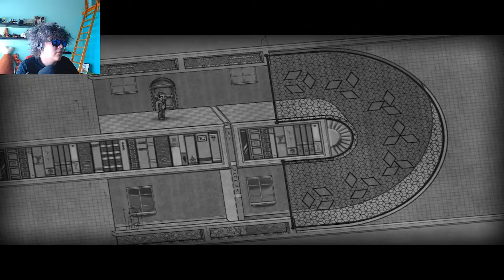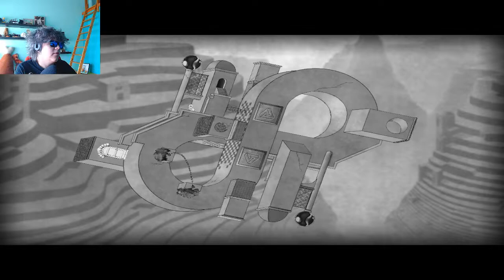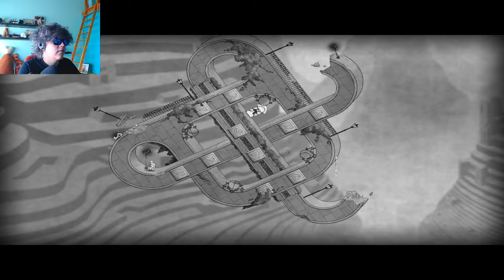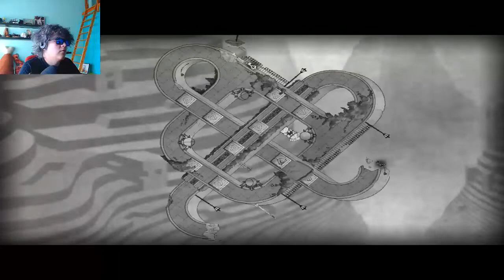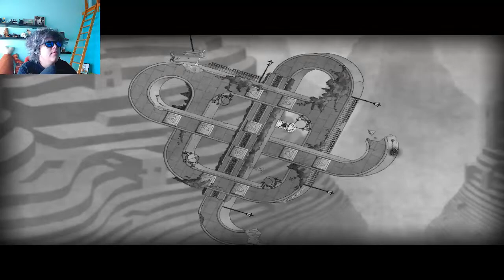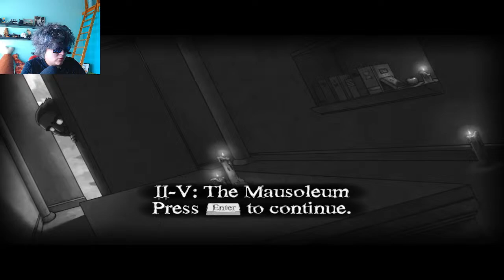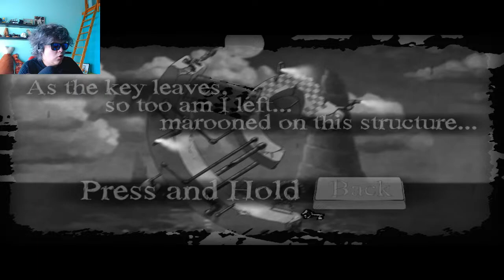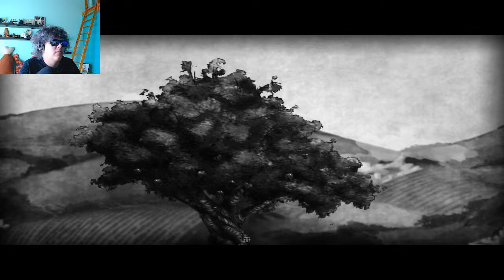Playing The Bridge (Fun Puzzle game) | First Youtube Livestream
This is my first livestream on youtube and in a while..
I know I have much to learn, and I want to, so feedback is appreciated :)